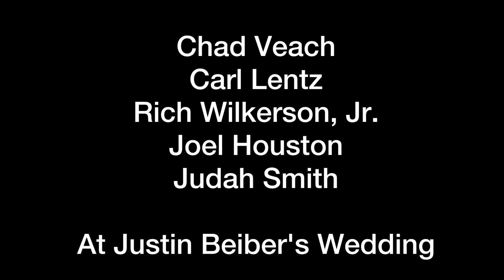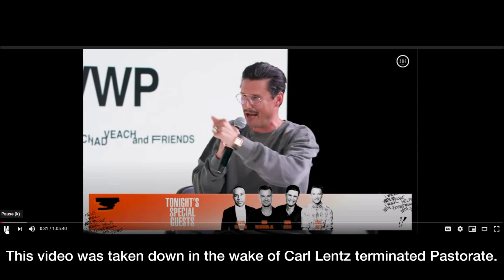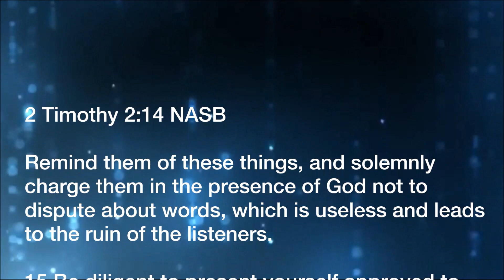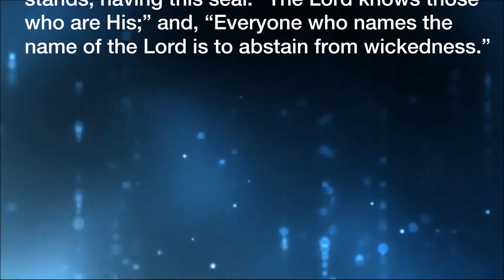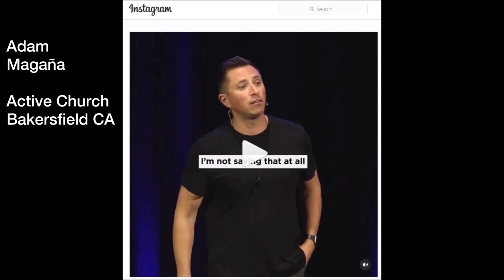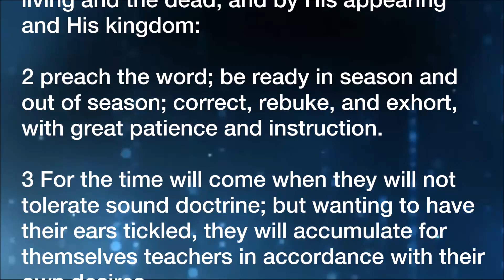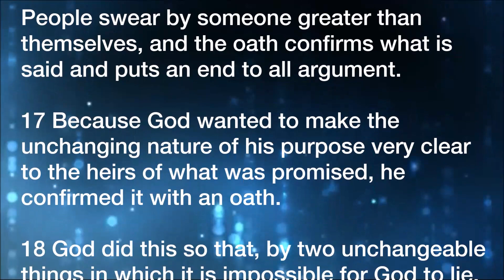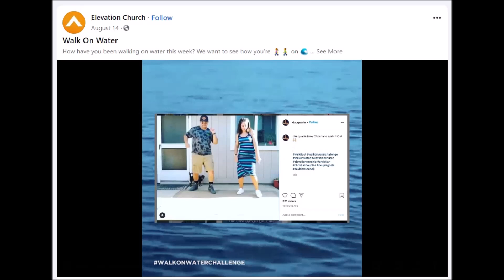UnMasking the Culture Vultures | False Teachers Abound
What is a Culture Vulture? A person or an organization making profit using dishonorable practices from a culture they do not care for. Culture Vultures include people, churches, so called Christian TV, fake phony and false pastors, teachers, prophets, fake apostles, and misguided evangelist, and people who call themselves revivalist.

If 2020 has taught us anything, it has shown us who the frauds are politically and in the pulpit. Remember when Kenneth Copeland cursed COVID-19 which did not go away, and all the false prophets on SID Roth’s its Supernatural giving a prophetic word for 2020 of which all of them were wrong. As if that isn’t bad enough, the bible talks about wolves in sheep clothing and now there is a new breed of deceivers that are devouring the biblically illiterate. This breed of wolves is young, dashing, edgy, relevant, worldly and mishandle the scriptures all for self-vain glorious gain and wealth. Are you a culture vulture? Does this describe any hipster pastor you know?